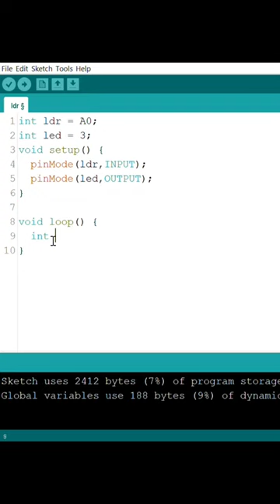how to interface LDR with ardiuno nano and control the led brightness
this experiment is interface the LDR with ardiuno nano and control the led brightness